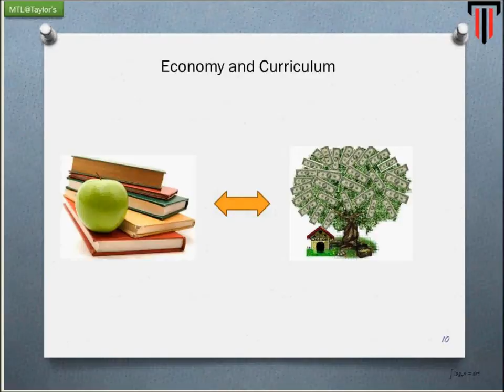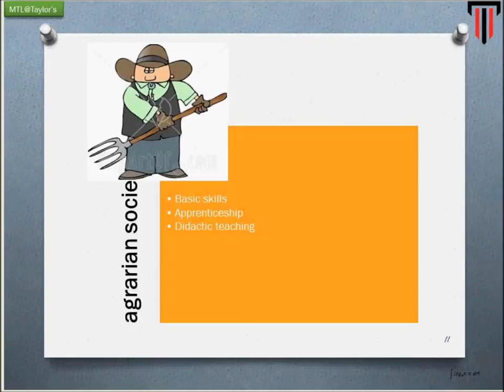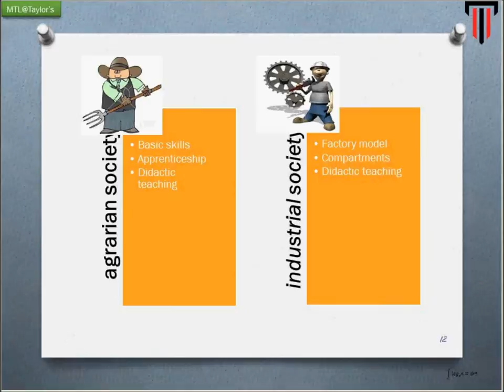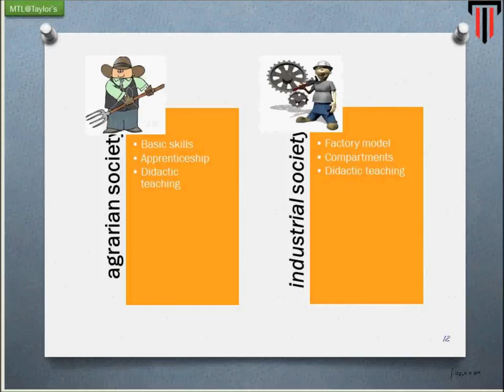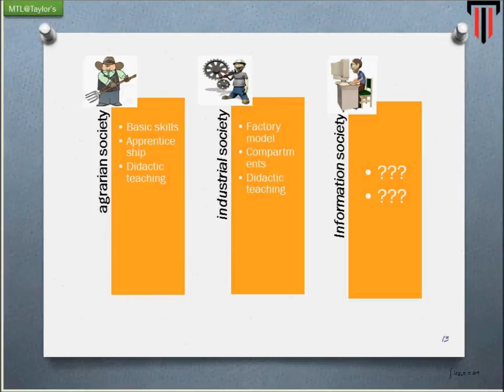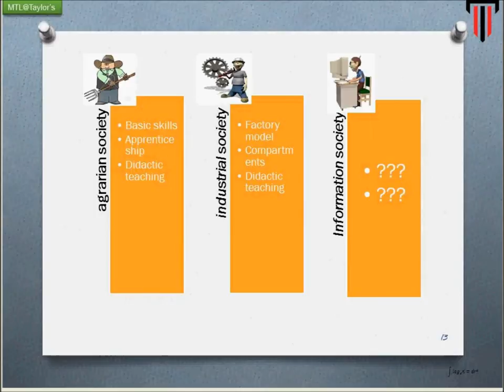historical and social foundation in curriculum 2 of 8.wmv